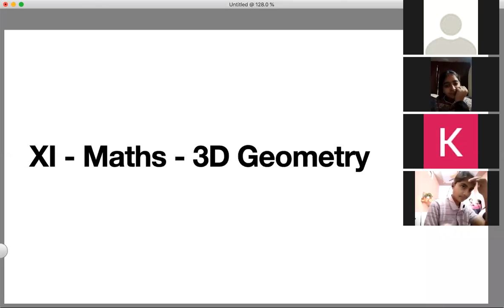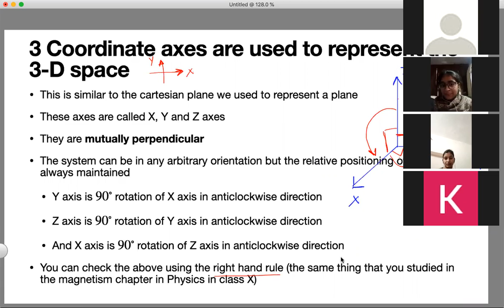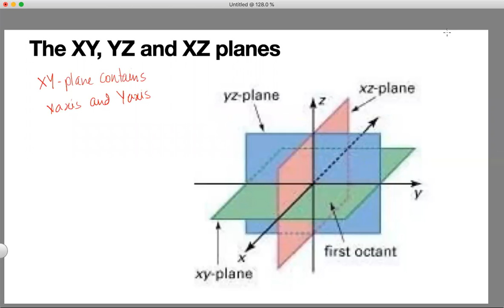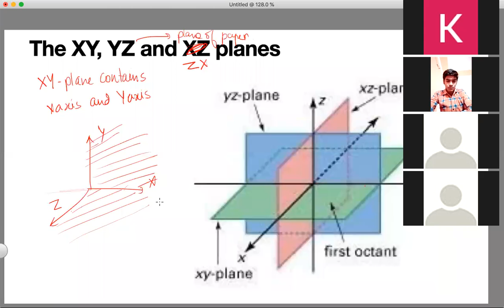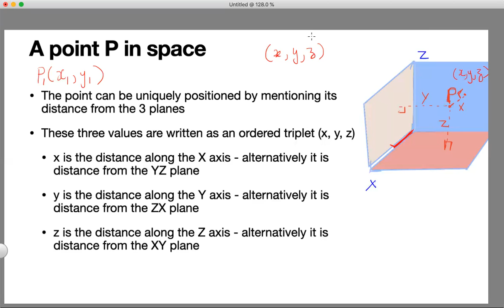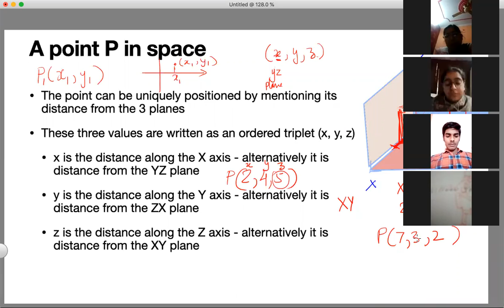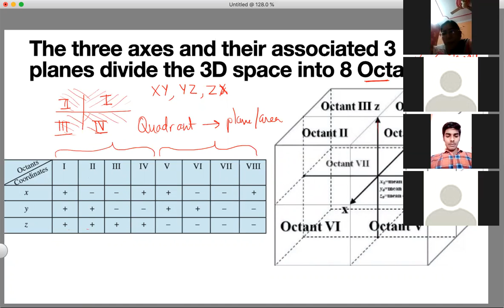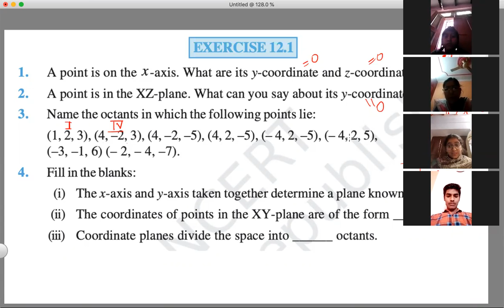XI Maths 3D Geometry Part 01